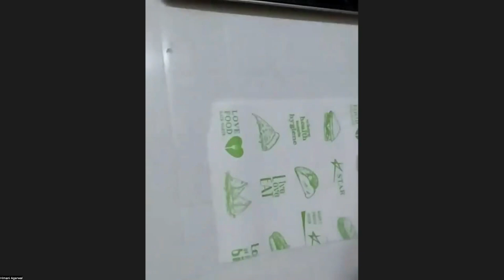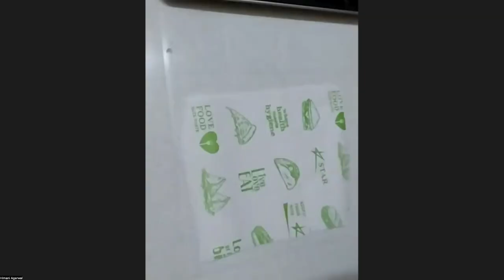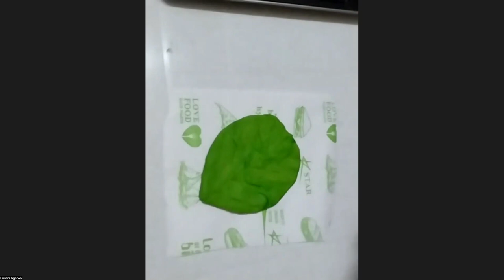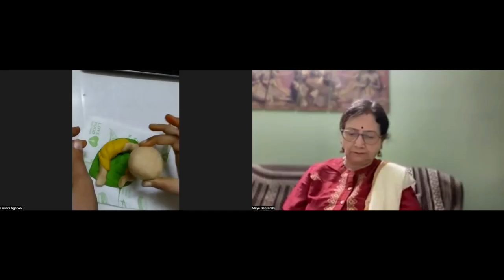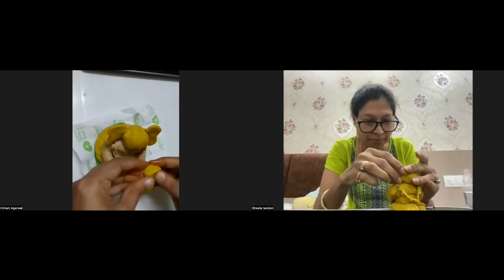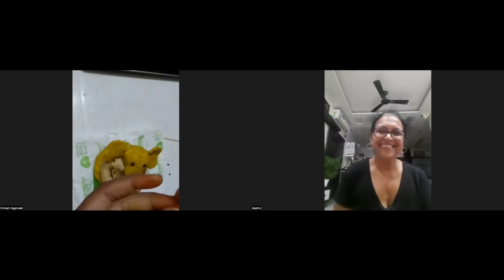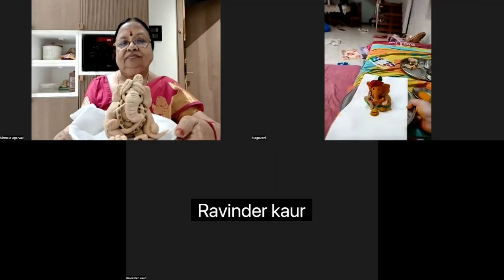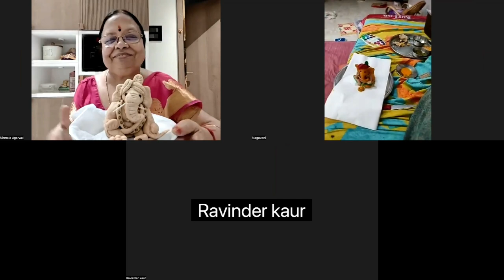"Eco-Friendly Ganesha: Step-by-Step DIY Guide"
Join us for an exciting and meaningful workshop where you’ll learn to create your own eco-friendly Ganesha idol! Sustainably celebrate Ganesh Chaturthi by crafting a beautiful, biodegradable Ganesha using natural materials that are kind to the environment.

In this hands-on workshop, you’ll:

Learn step-by-step techniques to make your own eco-friendly Ganesha idol.
Use materials like clay, seeds, and natural colours to create an idol that dissolves harmlessly into the earth.
Explore the importance of sustainability and how small changes in our festivals can make a big impact on the environment. Enjoy a fun, creative, and mindful crafting session perfect for all ages and skill levels!